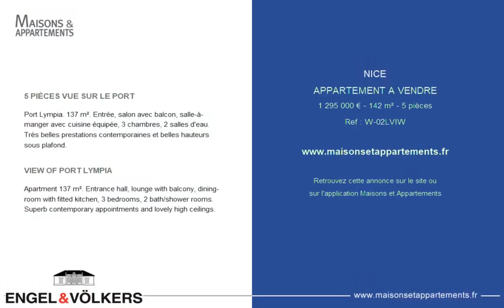NICE - APPARTEMENT A VENDRE - 1 295 000 € - 142 m² - 5 pièce(s)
Référence : W-02LVIW

5 PIÈCES VUE SUR LE PORT

Port Lympia. 137 m². Entrée, salon avec balcon, salle-à-manger avec cuisine équipée, 3 chambres, 2 salles d'eau. Très belles prestations contemporaines et belles hauteurs sous plafond.

VIEW OF PORT LYMPIA

Apartment 137 m². Entrance hall, lounge with balcony, dining-room with fitted kitchen, 3 bedrooms, 2 bath/shower rooms. Superb contemporary appointments and lovely high ceilings.

Cette annonce vous est proposée par l'agence ENGEL ET VÖLKERS

|2407384|